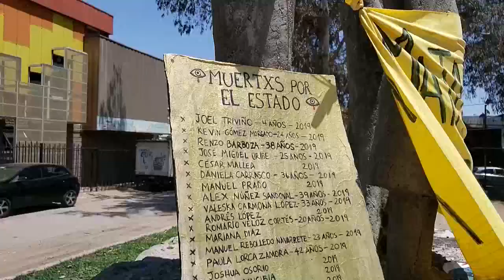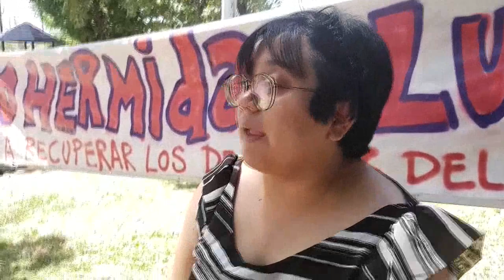La brutal represión policial hace estragos en la periferia de Santiago de Chile